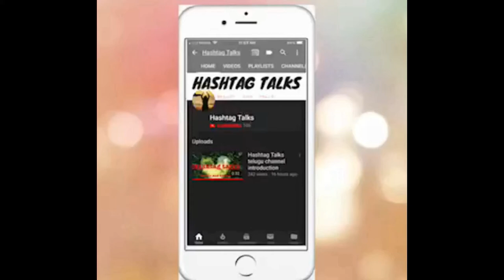Easy Stone Painting for Beginners | DIY Stone painting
Hey lovelyzz!!

In this video i have share easy and quick painting for beginners hope you all like this video. If you like my video HIT that BIG FAT LIKE BUTTON.

Track : Venice Beach(Topher Mohr & Alex Elena)
Mood : Happy

Love,
Neethu.